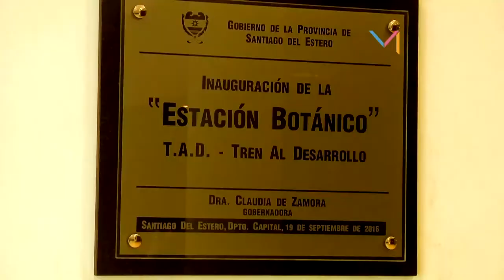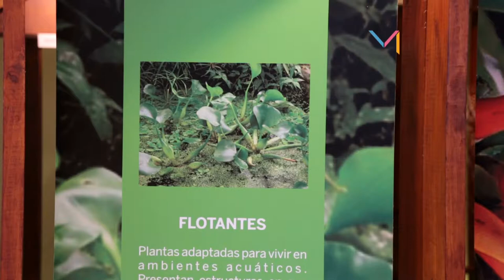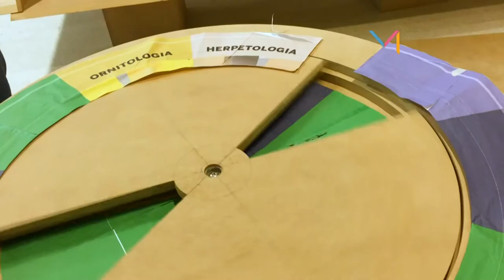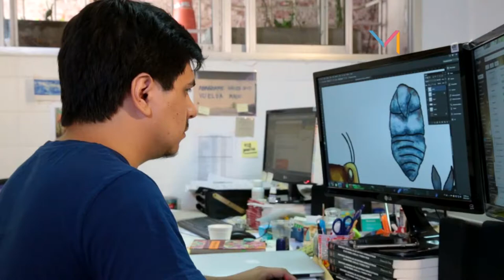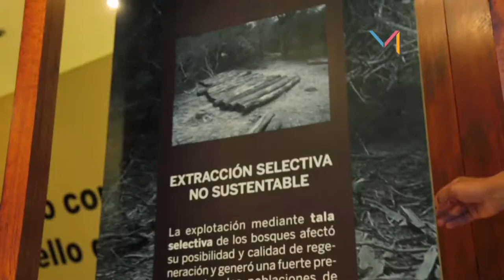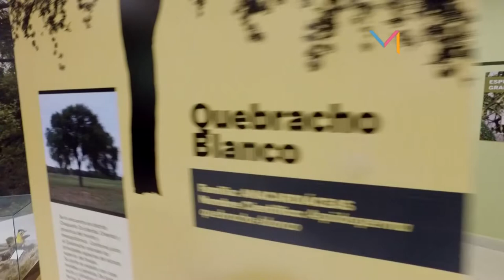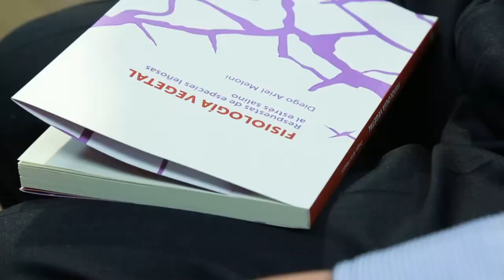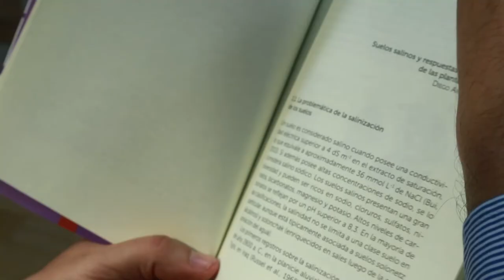Portal UNSE 30 ► MUSEOS: Sala de Biodiversidad de Santiago del Estero (Parte 2)